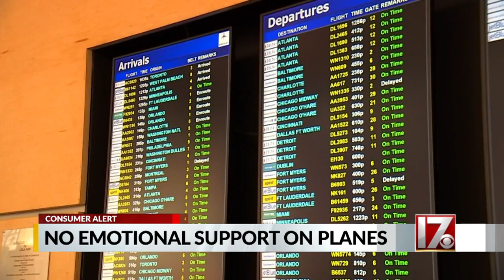American Airlines grounds emotional-support animals from flights